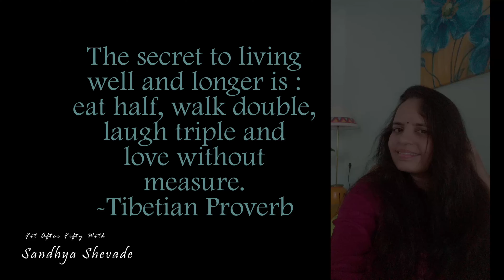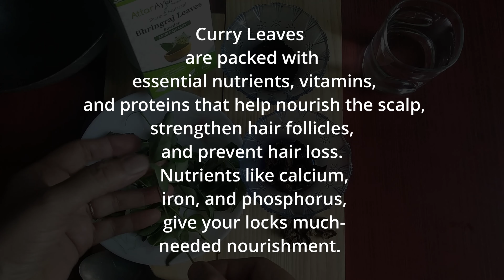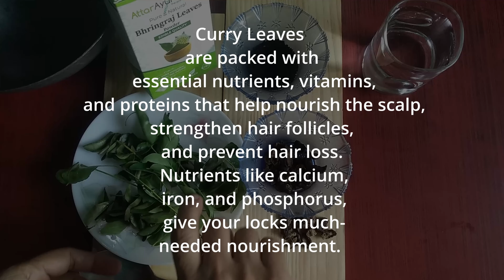Herbal Hair Mask for Gray Hair || Beautiful Shiny & Black Hair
Herbal Hair Mask for Gray Hair || For Beautiful, Shiny & Black Hair
Be natural and be healthy...this is a mantra for good healthy and happy life.
As much you stay closer to nature you feel more relaxed, calm and healthy.
In this video I am sharing with you some home remedies made with natural ingredients, apply twice a week to get best results.
Natural ingredients don't harm if used in moderation, stay consistent to get maximum benefits.